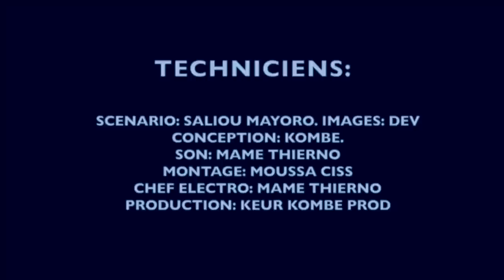THIASS ET BOYE SERERE ÉPISODE 28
Vous suivez la série de Boy Sérère et Thiass
dans un discour de comédie. Ainsi Boy Sérère est quelqu'un qui est un peu fou,mais Thiass est très malin car il croit qu'il peut tout faire en dos de Boy Sérère